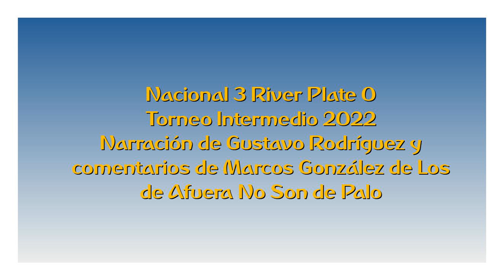Nacional 3 River Plate 0 - Intermedio 2022 (por Gustavo Rodríguez - -LDANSDP)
Los goles del partido, por Gustavo Rodríguez (agradecimento especial) y Marcos González para @losdeafueranosondepalo .